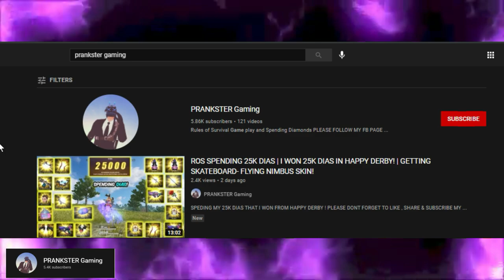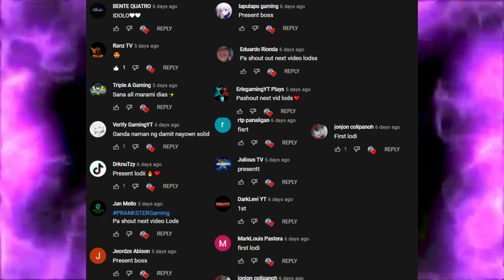🔥🔥ROS SPENDING: SPENDING 12000 DIAS PARA MAKUHA YUNG SAIYAN GOD! | GETTING ORACLE BEARER SET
PLEASE BIND THIS CODE
IT WILL HELP ME A LOT FOR
DOING MORE CONTENT
My recruit code :     PrdfmgxxCg==

WANT TO LEARN HOW TO WIN  IN HAPPY DERBY ?!